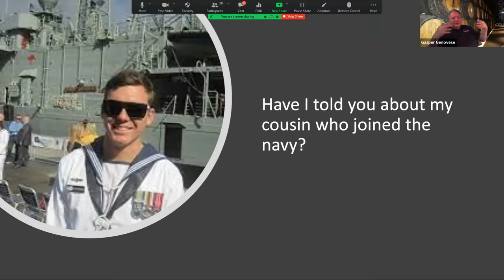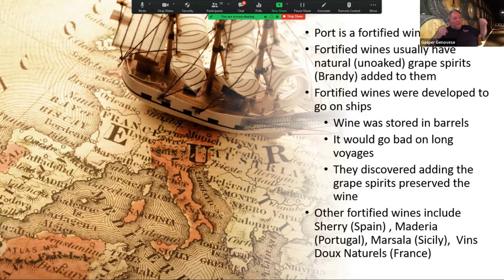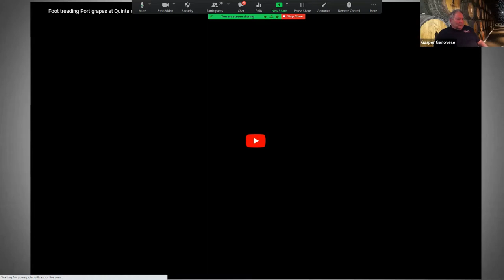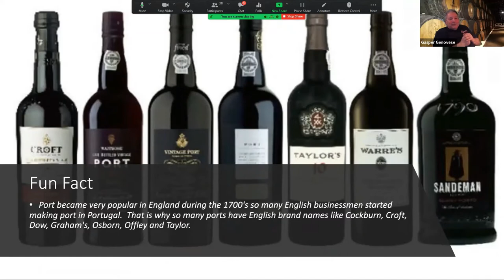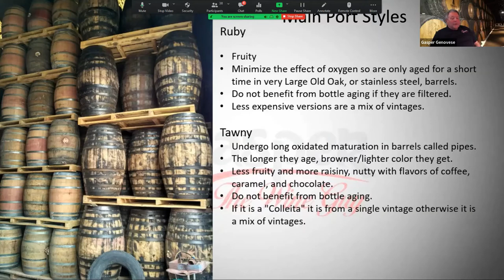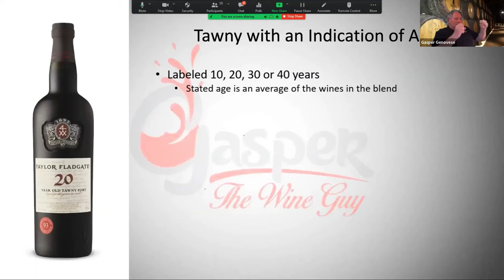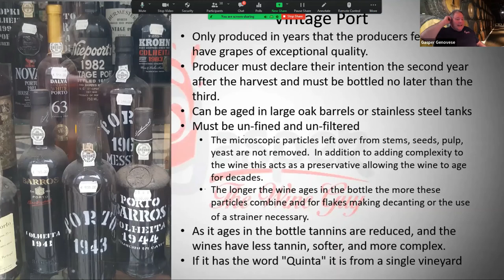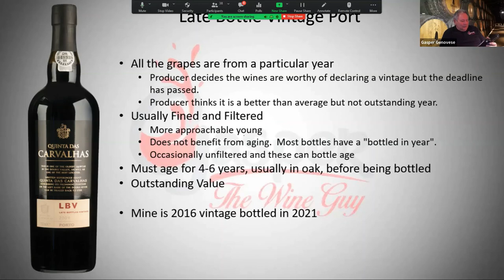Port Wine Basics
This video will help you better understand the different types and styles of port wine.